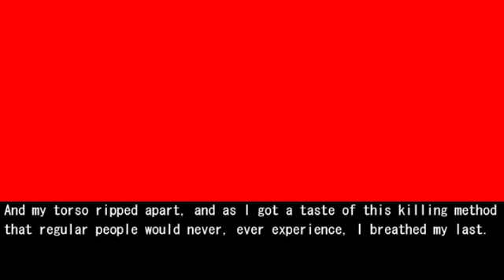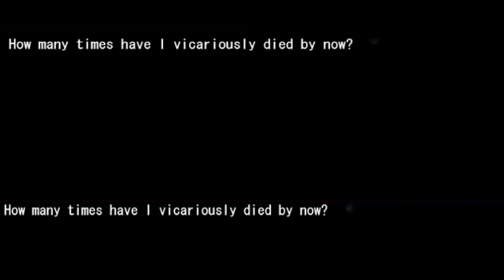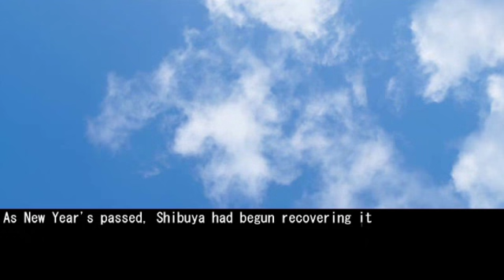Chaos Head Game - Bad ending Evil Wins 4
Chaos Head Game - Bad ending Evil Wins